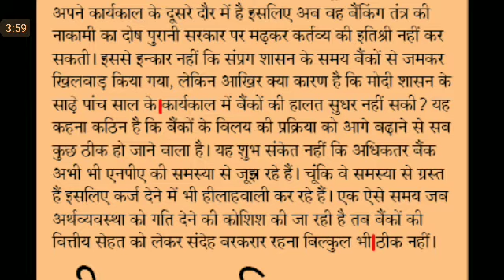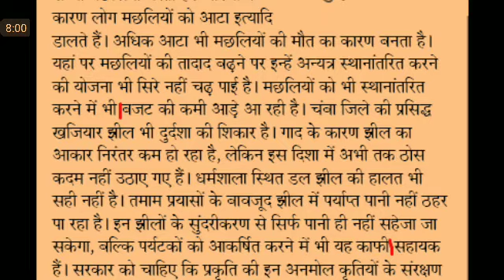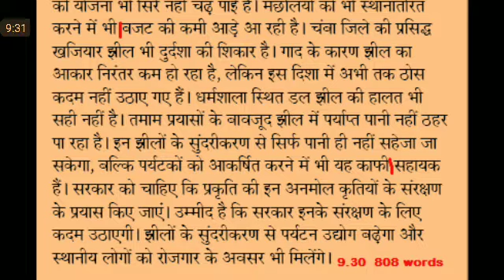Editorial Dictation@85 WPM #555, 8 Mar'20, dainik jagran Editorial Dictation, ssc stenographer